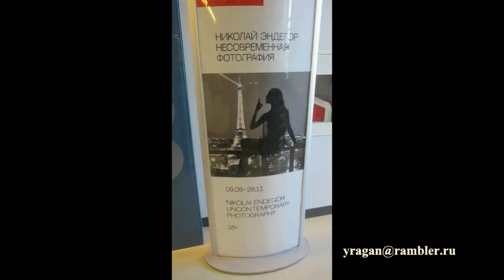Несовременная фотография Николай Эндегор